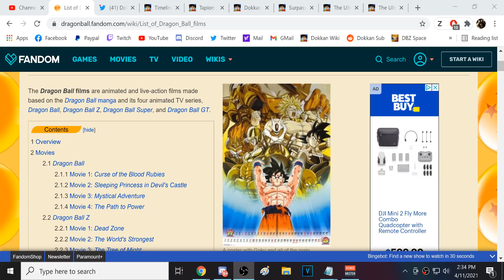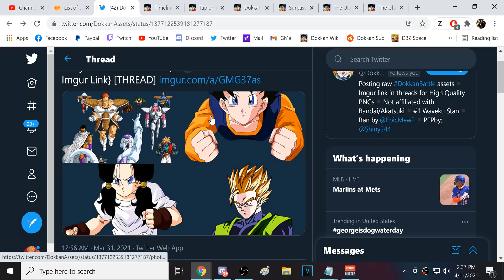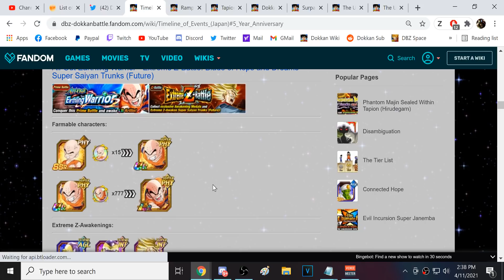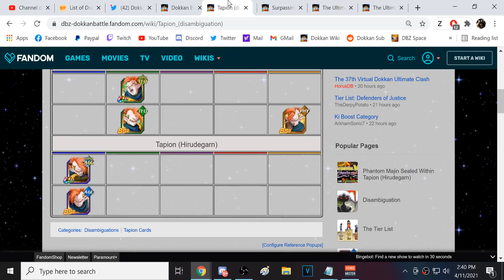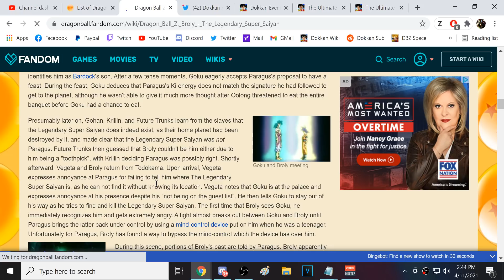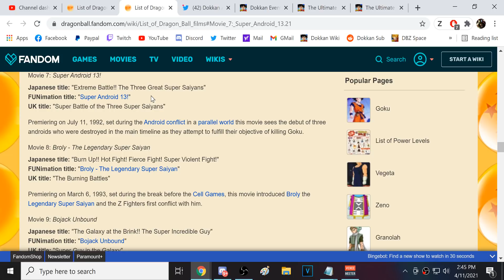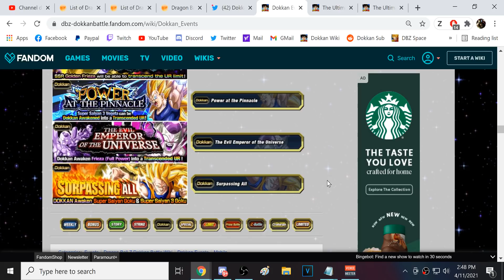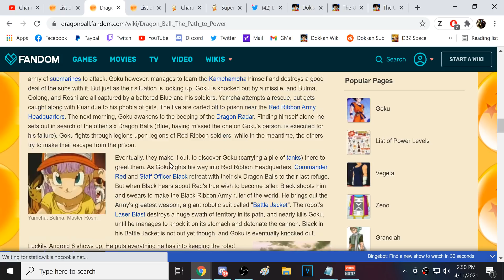WHO WILL BE THE UPCOMING PART 2 LR? WILL IT BE MOVIES RELATED? (DBZ: Dokkan Battle)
Video Title: WHO WILL BE THE UPCOMING PART 2 LR? WILL IT BE MOVIES RELATED? (DBZ: Dokkan Battle)